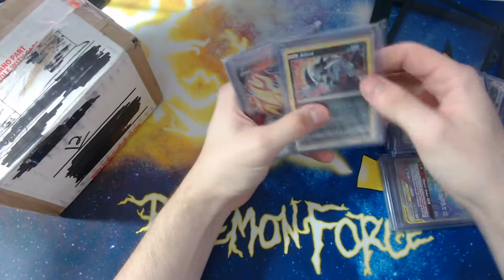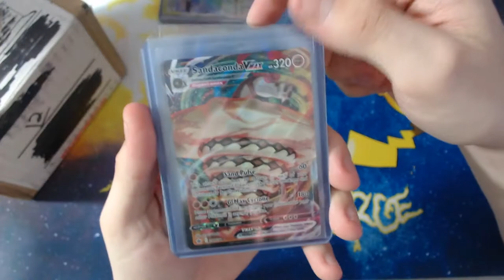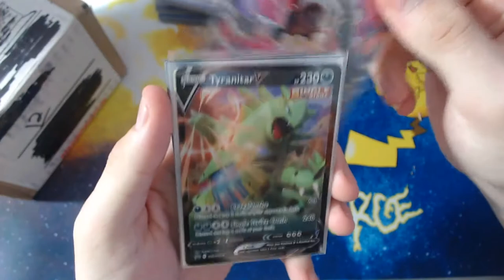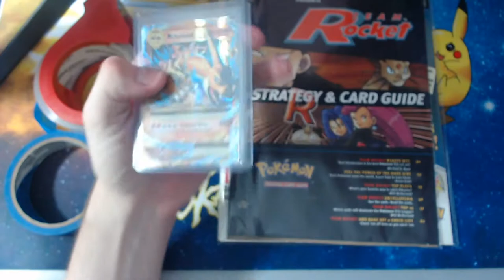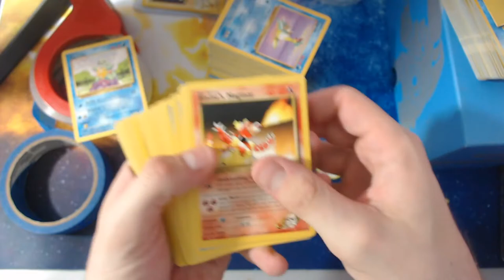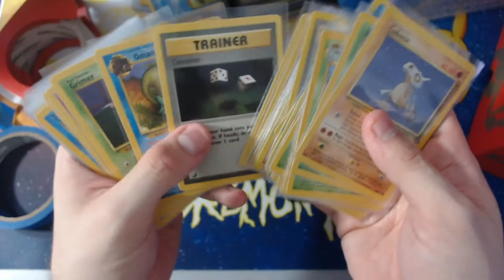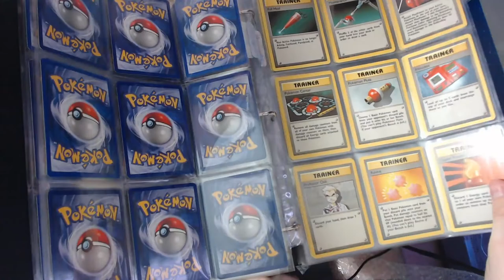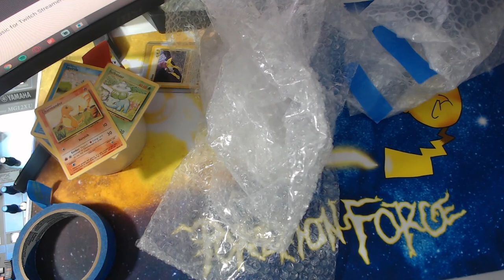Shuckle Services: Middle Man for Joel and Jacob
TNC Penguin runs a middle man service for Joel and Jacob of their insane collections!